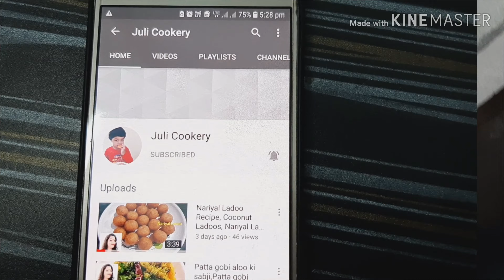Baingan Fry Recipe | Begun Bhaja | Brinjal Tawa Fry | Began Fry By Juli Cookery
Baingan Fry Recipe | Begun Bhaja | Brinjal Tawa Fry | Began Fry:

This is a side dish recipe of brinjal fry which can be prepared in a simple method and in very less time. This fry item is frequently prepared in West Bengal, Odisha and consumed with lunch or dinner regularly. Ingredients required- 1 large size Brinjal (Began); 2 tablespoon Oil; Turmeric powder, Red chili powder, Cumin powder of ¼ teaspoon of each or as per requirement, 1 tablespoon Besan (Chana flour); Salt as per requirement.
Subscription is free of cost.